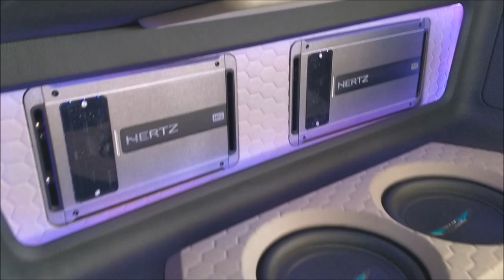¡Las MEJORES INSTALACIONES de CAR AUDIO del 5to Gorra Fest de San Luis Potosí!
Les presentamos algunas de las mejores Instalaciones de Car Audio que se exhibieron en el 5to Gorra Fest que se llevó a cabo en San Luis Potosí.